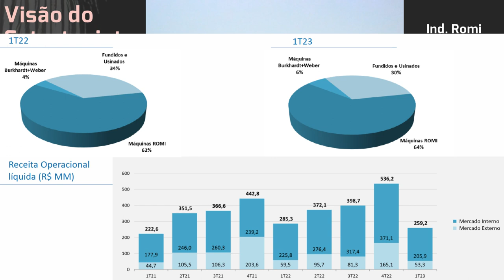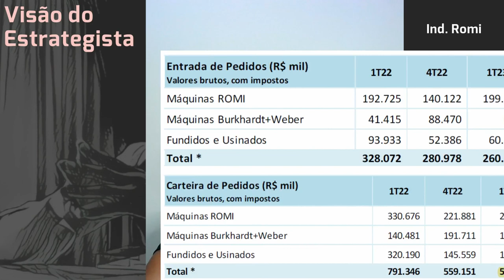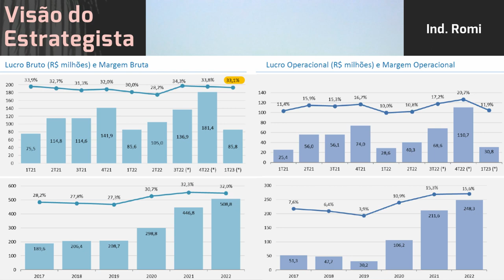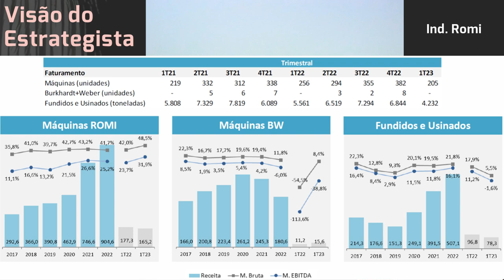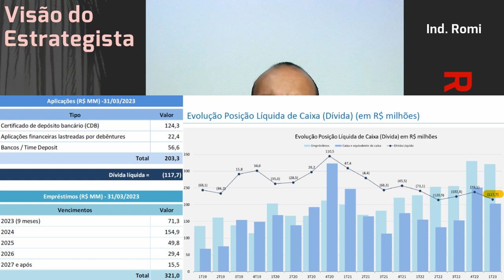19.04.2023 - Visão do Estrategista - Resultados Ind. Romi 1T23 - ROMI3